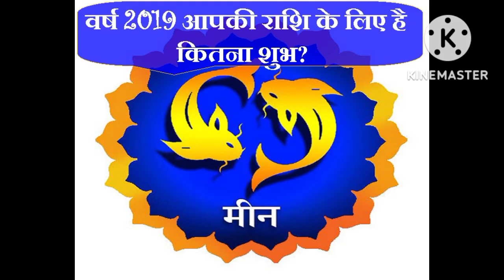मीन राशि वालों का साल 2023 कैसा होगा आइए जानते